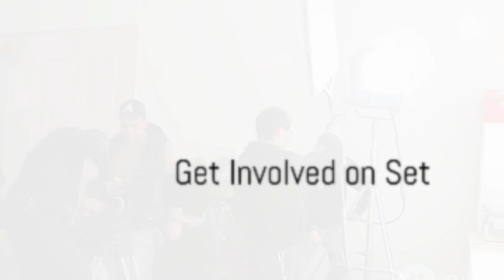The Director's Journey: Your Guide to Filmmaking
Filmmaking tips how to become a director